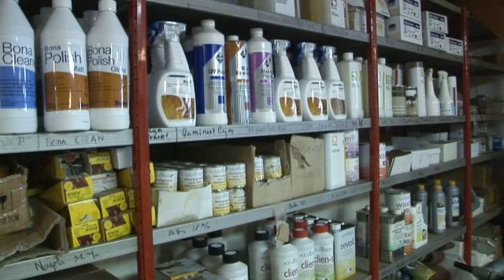Parketvloer Zoetermeer Wando Parketvloeren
Wando Parketvloeren gevestigd in Zoetermeer is een uitstekende keuze wanneer u op zoek bent naar "Parketvloer" of "Laminaat leggen". Voor meer informatie, bel 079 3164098, kom langs op, Van Leeuwenhoeklaan 4, 2713RB Zoetermeer of bezoek bovenstaande website.